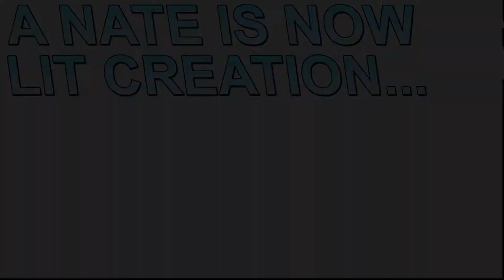Life Of Bob:Biggest Bob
Bob becomes a rapper.